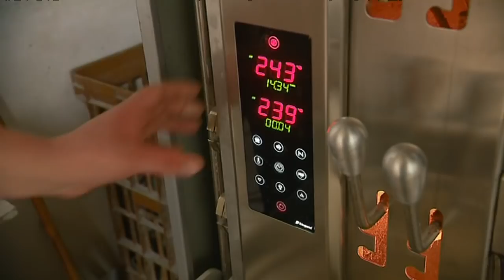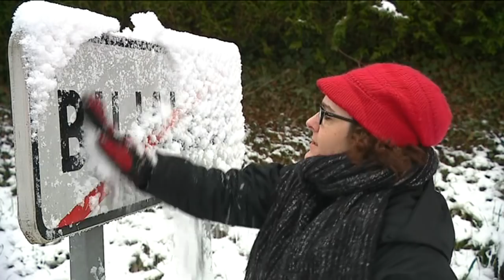Itinéraire Bis à Bujaleuf (87)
Itinéraire Bis à Bujaleuf en Haute-Vienne.
Reportage : Annaïck Demars, Clément Jean-Pierre, Cédric Quériaud, Alain Lafeuille.
Interviews : Jérémy Pezant : boulanger-pâtissier, François Tourand : artisan luthier, Maryse Cousin : hôtel-restaurant "le Saint-Pancrace", Caroline Platter : artiste dessinatrice